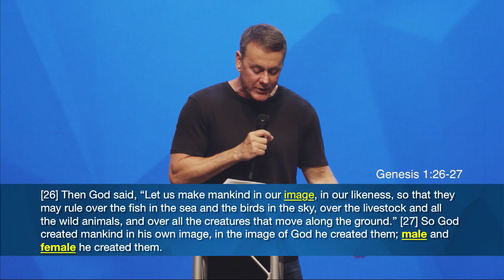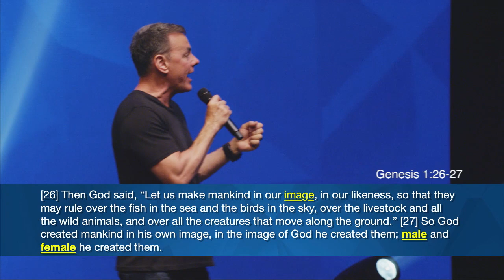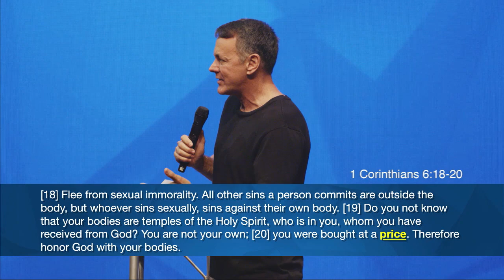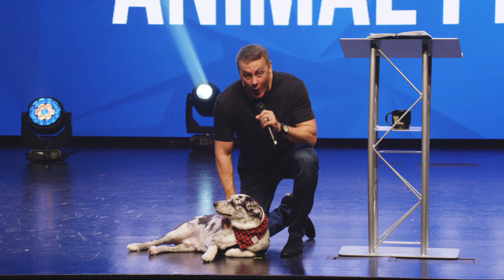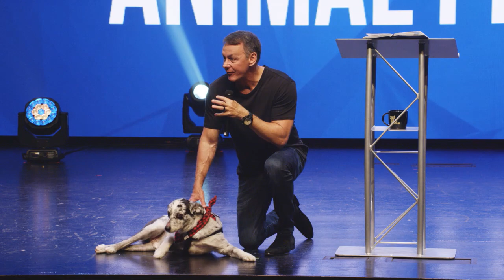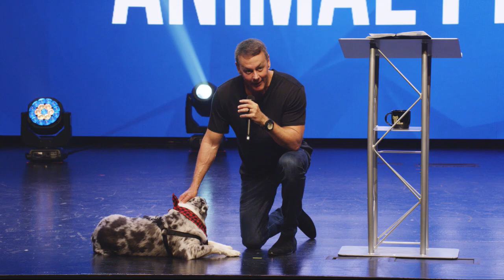This Is Us - Say Something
Continuing our series "This Is Us", Pastor David Hughes shares something PG-13, God's intentions for sex.

We want to hear you so take a moment to say, “Hey!"

We’re all about Jesus & His Word. This is the vision of Church by the Glades, led by Pastor David Hughes and based in Coral Springs, FL with multiple locations across South Florida – No Perfect People Allowed.